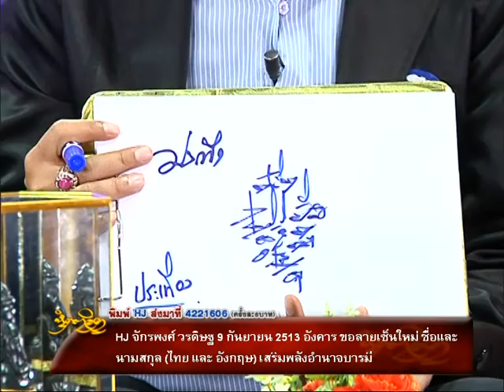รายการหัตถจิต | 25/02/59 | EP 2/4